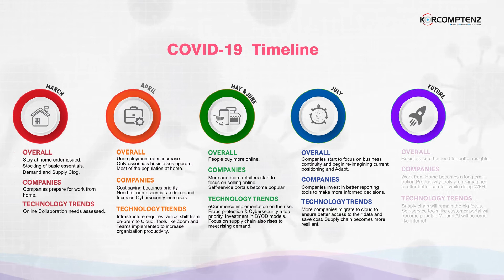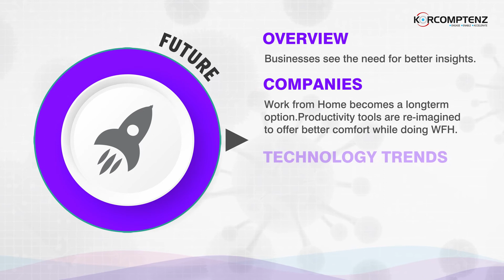Overcome Disruption With Rapid Adoption Of Technology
The past few months have been difficult, but the lessons learnt are valuable. Watch the way technology asks have accelerated digital transformation as covid19 runs its course and teaches us to adapt.